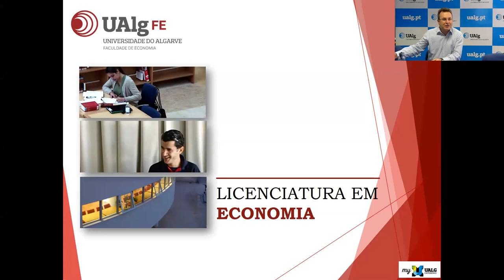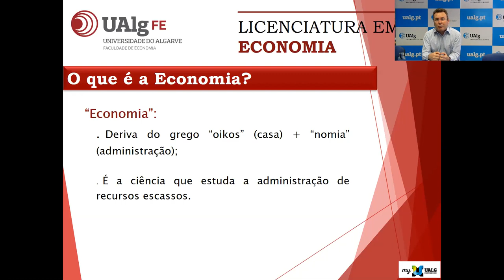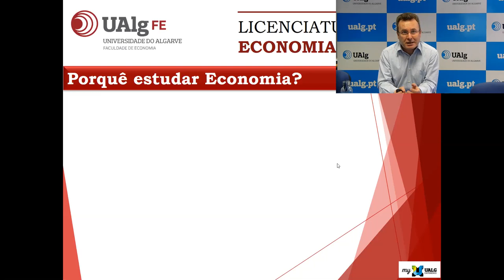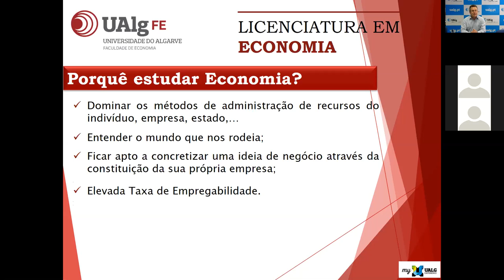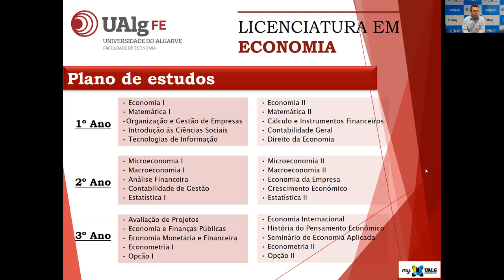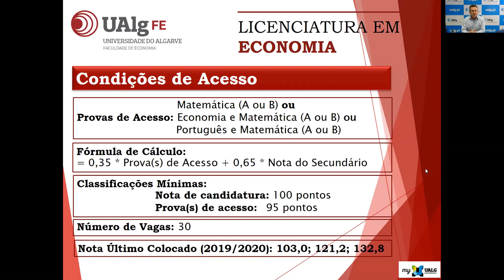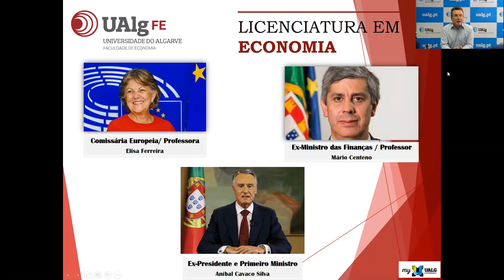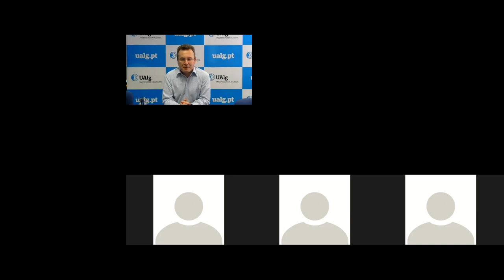FE - Licenciatura em Economia - Feira Virtual UAlg 2020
Sessão de apresentação da Licenciatura em Economia da Faculdade de Economia (FE).

A Universidade do Algarve abre portas online, de 15 a 19 de junho e de 22 a 26 de junho, com a Feira Virtual UAlg 2020. Esta iniciativa, apoiada pelo projeto KCITAR, pretende dar a conhecer a Universidade do Algarve e divulgar a sua oferta formativa para 2020/2021. Durante duas semanas os interessados poderão percorrer um pavilhão interativo, onde estarão disponíveis stands de todas as unidades orgânicas com materiais de divulgação da oferta formativa para consulta e download. Cada stand disponibilizará também um live chat no qual os participantes poderão colocar questões e esclarecer dúvidas.

Destinada a todos os interessados (estudantes, pais/encarregados de educação, agentes educativos, etc.), a feira virtual abrirá também espaço para sessões de apresentação dos cursos oferecidos para o ano letivo 2020/21, transmitidas através de videoconferência.